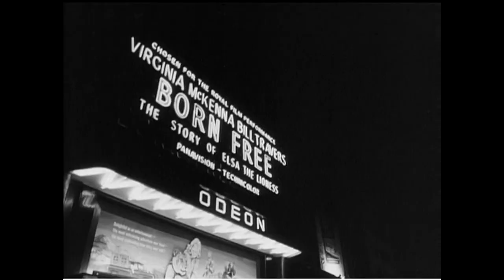On This Day - 14 March 1966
FOR CLEAN VERSION SEE STORY NUMBER: BM90891

"OPENING CREDITS CONSIST OF AP TELEVISION/BRITISH MOVIETONE/AP IMAGES COPYRIGHT MATERIAL"

BRITISH MOVIETONE
London, 14 March 1966
1. Exterior Odeon Cinema Leicester Square
2. Guests arriving at Odeon
3. Ursula Andress entering
4. Laya Raki and her husband Ron Randell arriving
5. Leslie Carron and Warren Beatty arriving
6. Rachel Roberts and Rex Harrison arriving
7. Raquel Welch arriving
8. "Born Free" stars Virginia McKenna and her husband Bill Travers arriving
9. Julie Christie and Dirk Bogard
10. Queen talking to Raquel Welch
11. Queen talking to Ursula Andress
12. Queen talking to stars including Woody Allen
13. Queen talking to stars of the film, Virginia McKenna and Bill Travers